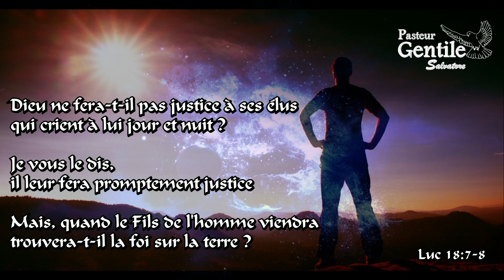2 JUILLET - Foi et Guérison - pensées quotidiennes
Si vous souhaitez soutenir notre ministère envoyez vos dons :
(Communication: don)

Titre: " La Parole de connaissance "
Verset: 1 Corinthiens 12:8

« Car à l'un est donnée, par l'Esprit, la parole de sagesse et à un autre la parole de connaissance, selon le même Esprit »

un commentaire,
PARTAGEZ,